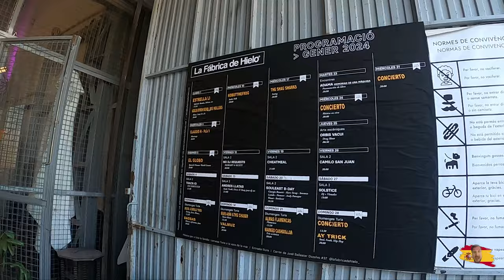Is It Worth Going To Valencia Beach In The Winter 🇪🇸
Is Valencia Beach wprth visiting in. the winter? Watch this video and find out!I am a Funny man Travel vlogger, Traveling all over Europe and soon to be the world, follow me as i visit spain, croatia, malta, italy, bosnia and many more countries this year.